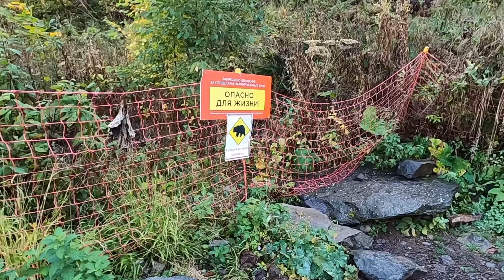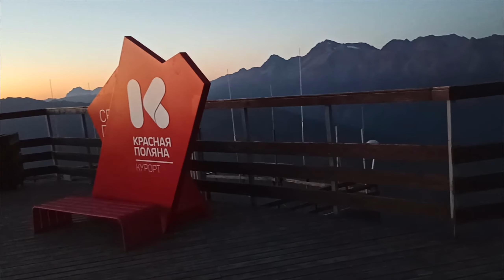Водопад Поликаря. Горки Город. Красная Поляна. Канатные дороги. Высшая точка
В предыдущем видео мы начали подниматься по канатным дорогам красной поляны, посмотрели виды и дошли до водопада «Поликаря» Горки Город.
У этого водопада есть прозвище в народе "Штаны", из-за двух штанин-потоков, которые сильней всего бурлят в конце весны — начале лета, в период активного таяния снегов.

Отдых в Красной Поляне неделю - дорого?